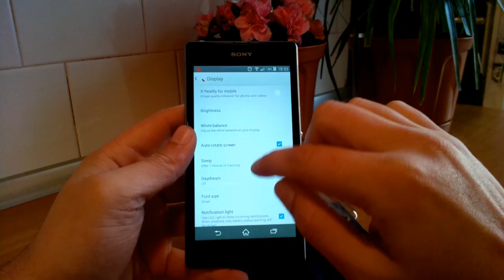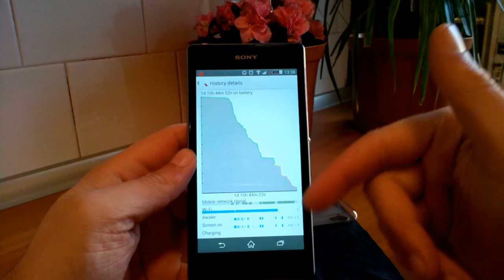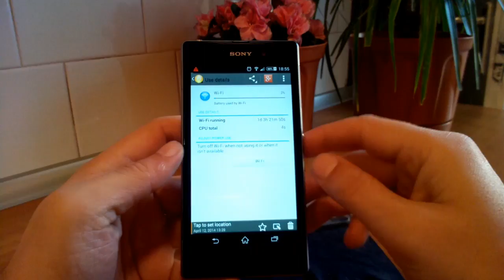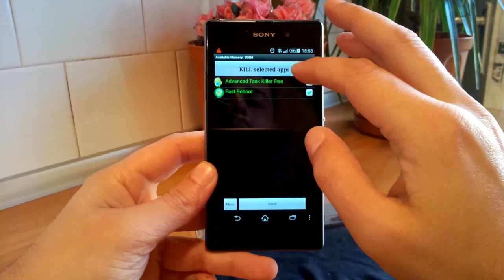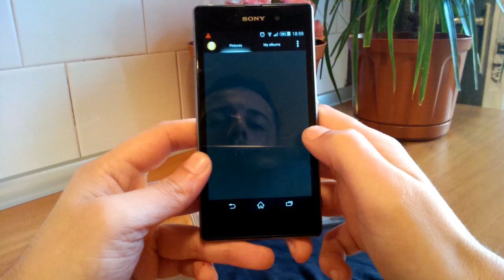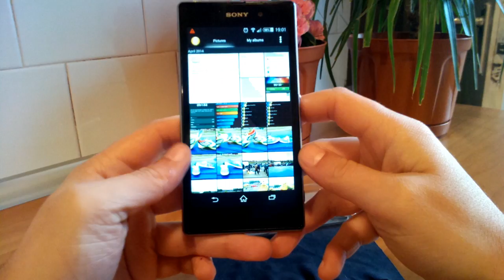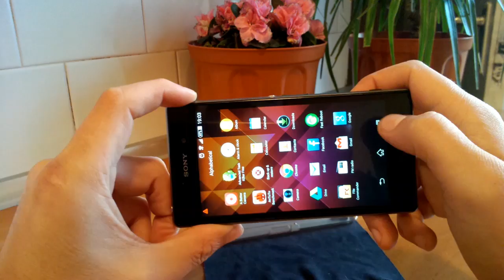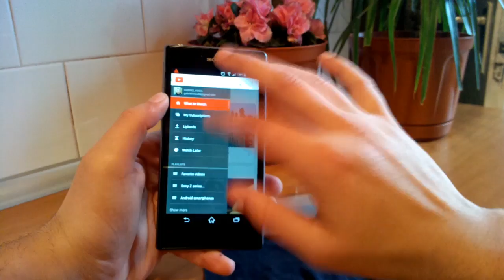Sony Xperia Z1 (KitKat 4.4.2) - Final review (honest user review)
My final review of an amazing smartphone.A premium device with premium specs,built quality and features.

Here you have all related content..

Also follow me on Google+,Facebook and Twitter.